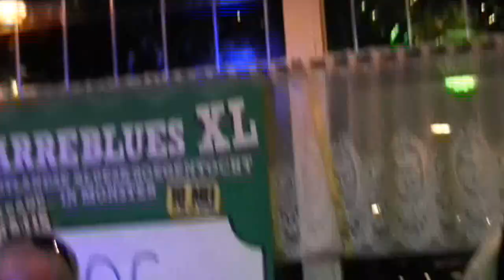Doc. Curran + the Revelators in de Pomp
Tjonge, passen we er nog in? Barre Blues 2014 hele maal goud!